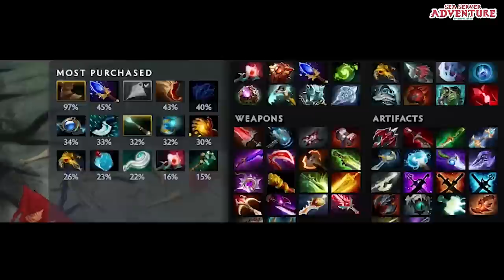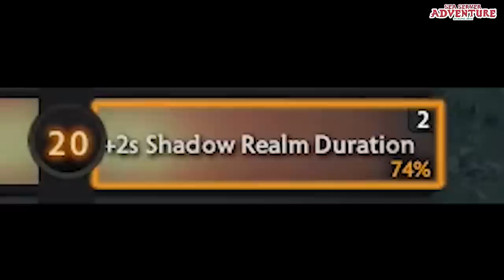THIS DARK WILLOW FORBIDDEN STRAT WILL MAKE YOUR ENEMY QUIT DOTA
When im bored playing this game, i used to do this strat with my friends. there's a way to abuse attack animation on dota 2 and it works well with dark willow. (THIS DARK WILLOW FORBIDDEN STRAT WILL MAKE YOUR ENEMY QUIT DOTA)